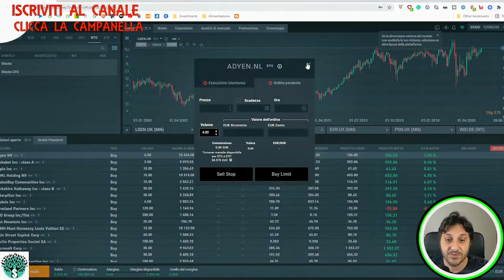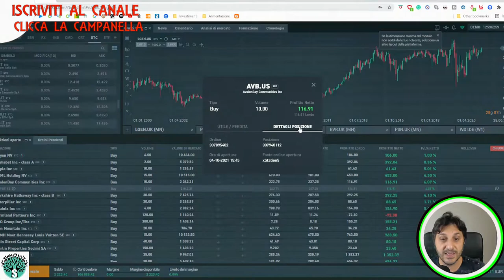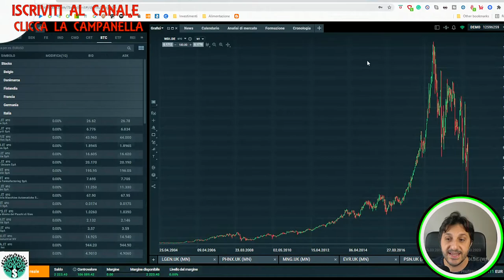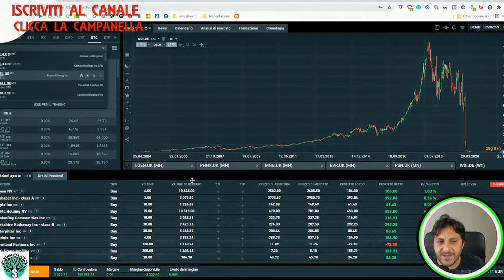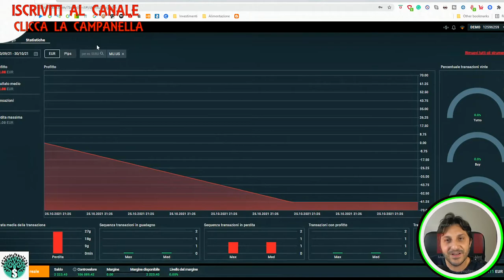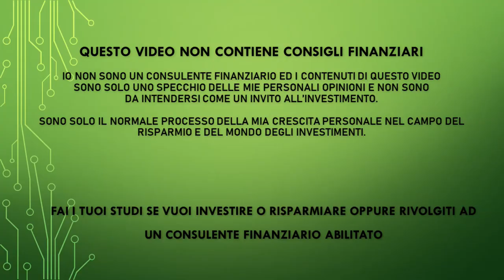Giudizio Xtb dopo un mese + novità! Un Portafoglio speculativo?! Facciamolo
PEER TO PEER REFERRAL:

✅ EvenFi-Criptalia: EvenFi.com//iorisparmio